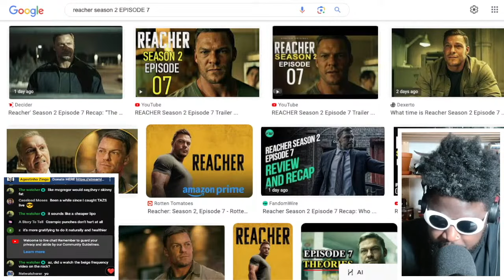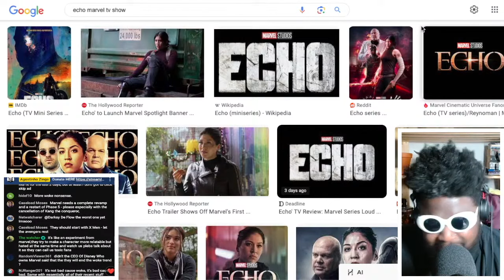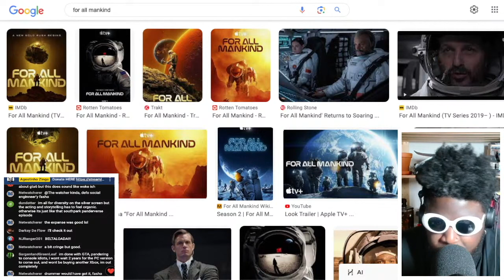Echo is TERRIBLE